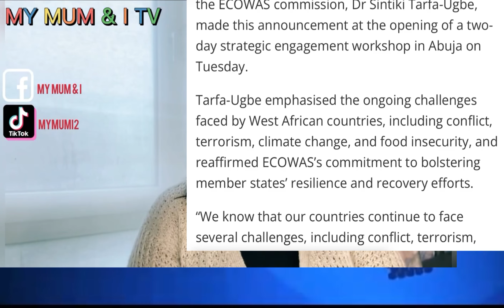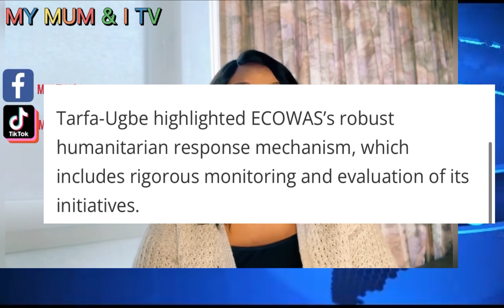BREAKING: Ecowas Allocates $4Million To Tackle Terror!sm In Mali, Burkina Faso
Ecowas allocates $4Million  to tackle terrorism in the sub region.